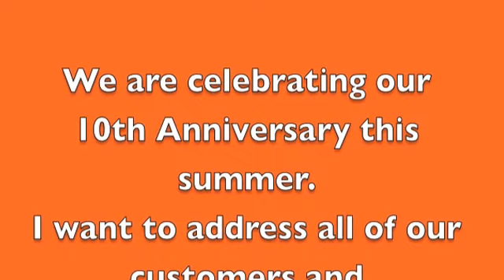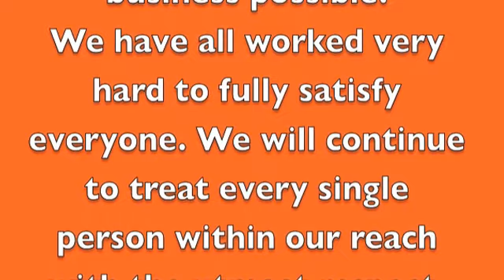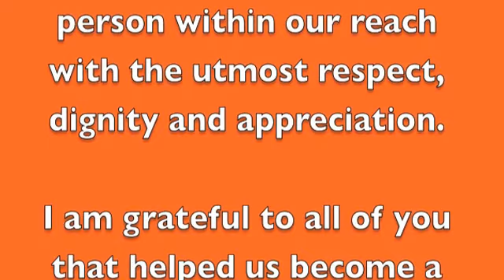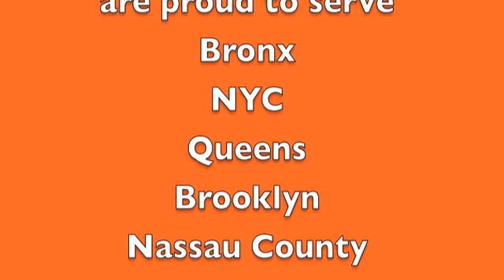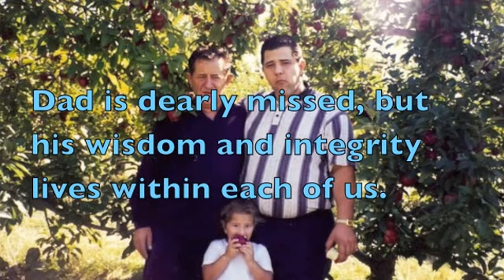Triboro Energy Gonna Fly Now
- Triboro Energy on Codfuel.com. Get great fuel oil prices and dependable oil deliveries in NYC, Queens, Brooklyn, Bronx, Nassau County and Westchester.